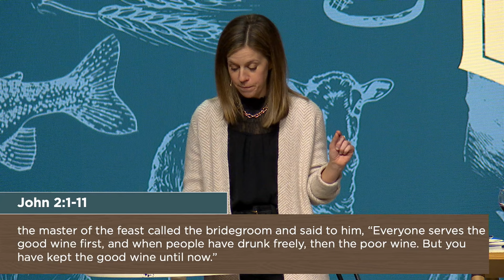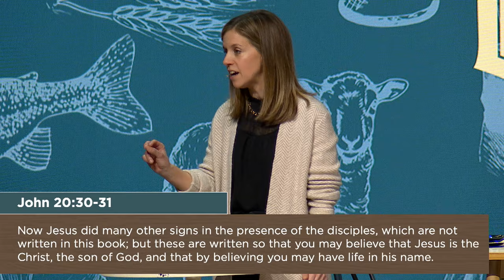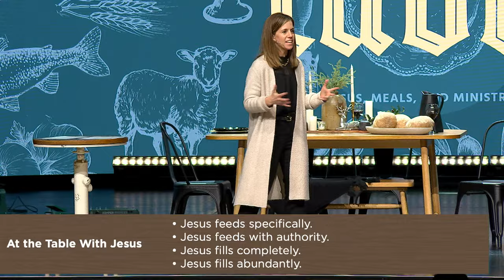Fed and Filled | Amanda Beggs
What table do you love being around? Where do you look to be filled? Jesus offers us a seat at His table. It’s not a seat that we must earn, but one that is waiting for us. When we come to the table with Jesus, we are always fed and filled. When we allow Jesus to feed us specifically, we experience His provision in a whole new way. Jesus feeds with authority and invites us to exchange our performance for His provision. He fills us completely and abundantly. We are called to invite people in and give them a taste of the abundant life of Jesus.

Speaker: Amanda Beggs